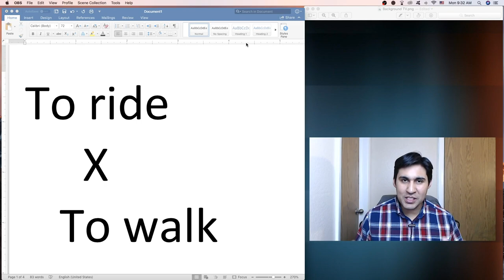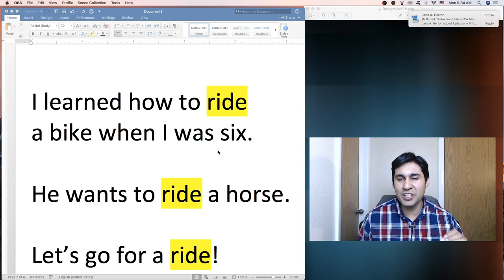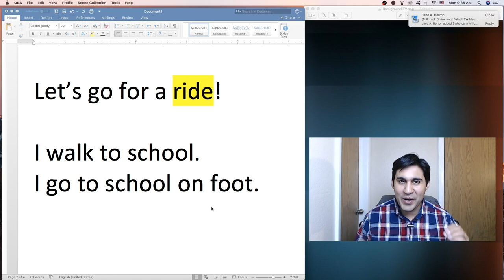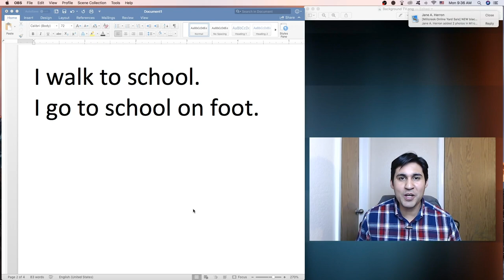To ride Vs To walk - Qual é a diferença e como usar?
Nesse vídeo eu ensino a diferença entre o verbo to ride e o verbo to walk e como usar eles de maneira correta. Eu ensino eles no meio de frases completas para que você aproveite e já pratique um pouco do seu inglês. Espero que você goste dessa dica que eu trago para você!